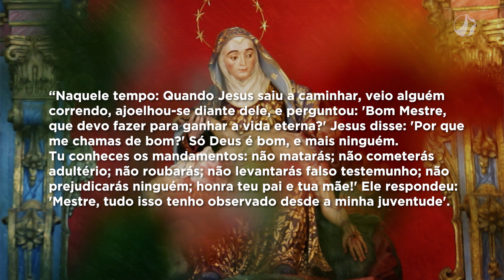Mãe Maria | Dom Walmor – 10/10/2021